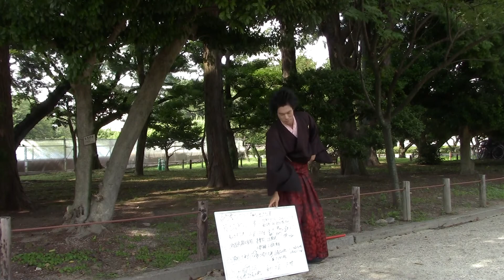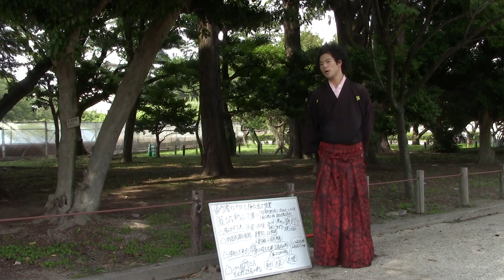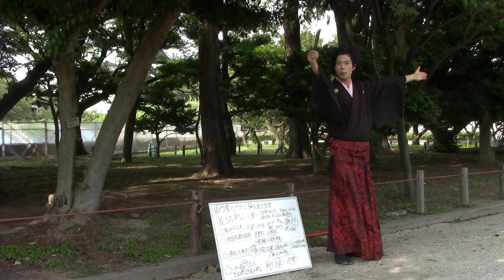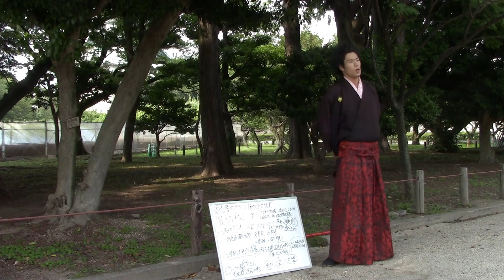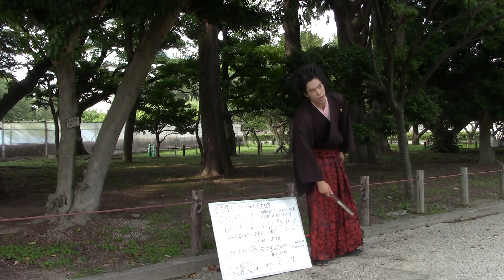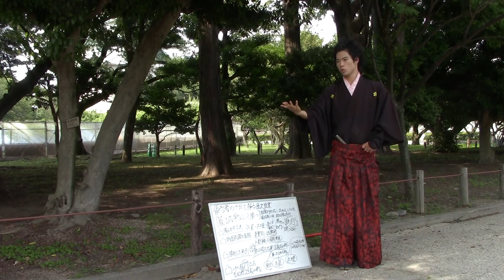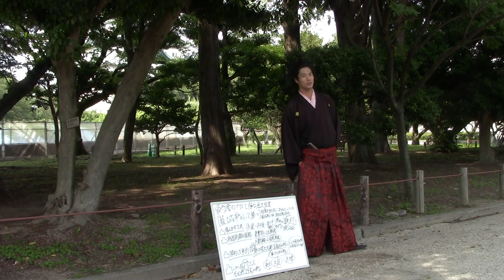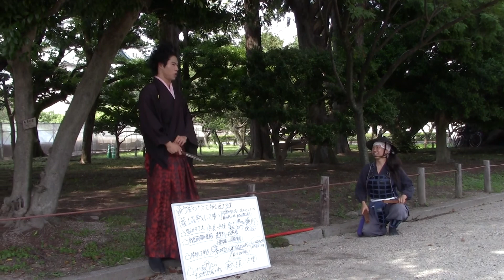2017.7.16 15：00 傾奇者の10分でわかる歴史授業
慶次様、なつさん。
すごく良いところで、「お時間です」ぶった切り（笑）めっちゃ面白かったです。